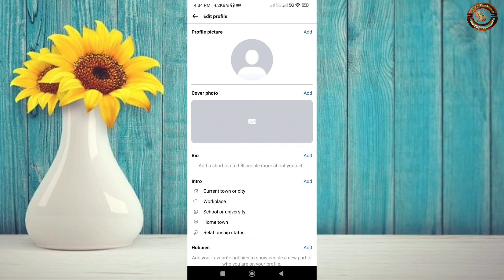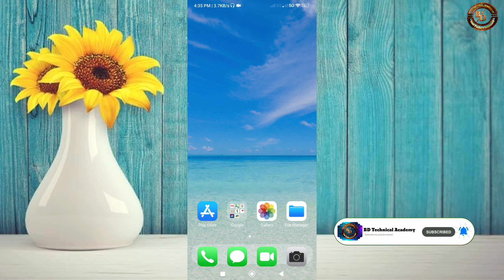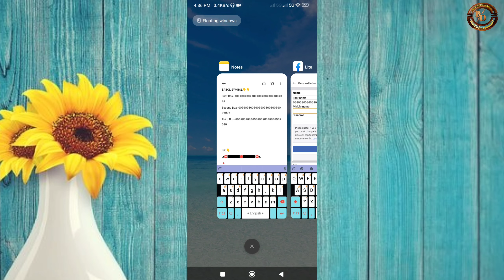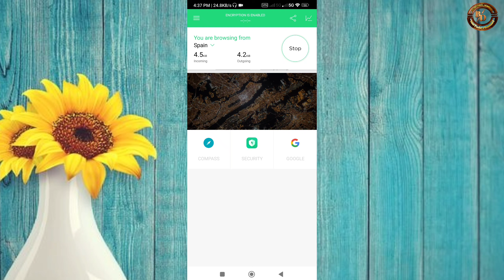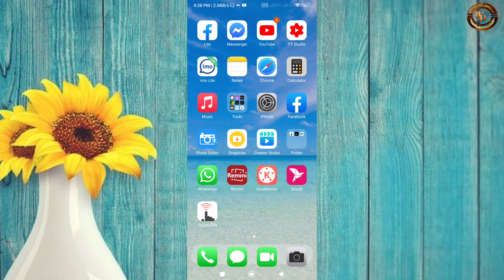How To Make Bubble Name Facebook Account Bangla || Bubble Name Account On Facebook Bangla 2025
Hello EveryOne,
How To Make Bubble Name Facebook Account Bangla | Bubble Name Account On Facebook bangla 2023

BABOL SYMBOL👇👇
First Box- ꋂꋂꋂꋂꋂꋂꋂꋂꋂꋂꋂꋂꋂꋂꋂꋂꋂꋂꋂꋂꋂꋂꋂꋂꋂꋂꋂꋂꋂꋂ
Second Box- ꋂꋂꋂꋂꋂꋂꋂꋂꋂꋂꋂꋂꋂꋂꋂꋂꋂꋂꋂꋂꋂꋂꋂꋂꋂꋂꋂꋂꋂꋂ
Third Box- ꋂꋂꋂꋂꋂꋂꋂꋂꋂꋂꋂꋂꋂꋂꋂꋂꋂꋂꋂꋂꋂꋂꋂꋂꋂꋂꋂꋂꋂꋂ

WORK👇
🍃❥━━━❥💥🌿🍃NICE🍃🌾🍃LOVELY🌾🌿📿🌺📿🌿 ➤❀๑▬▬๑♥۩nice۩♥๑▬▬๑❀➤🌺💜💢𝐋𝐎𝐕𝐄𝐋𝐘 ➖𝐂𝐔𝐓𝐄💢💜🌺

how to make bubble name facebook account new method 2023
how to make bubble name id on facebook
how to make bubble name fb id
how to make stylish name facebook account
make bubble name stylish idd
bubble name id kaise banaye
styles facebook account create
facebook update name problem solve
facebook update name
name update facebook account
blank account create
how to create bubble name facebook id
facebook full blank account create
make blank name id
facebook vip account 2023
how to create bubble name facebook idd
facebook update name new trick
how to make bubble name facebook account
bubble name fb id kaise banaye 2023
emoji bubble name account working trick 2023
bubble emoji name id kaise banaye
create bubble account